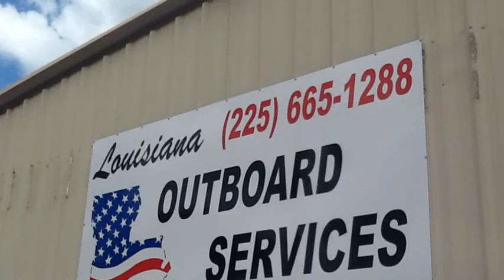2256651288 Louisiana Outboard Services 2256651288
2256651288 Louisiana Outboard Services 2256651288